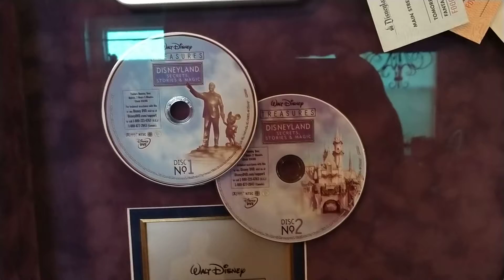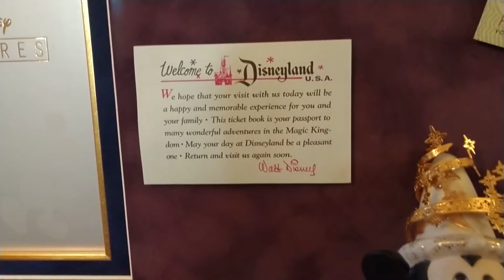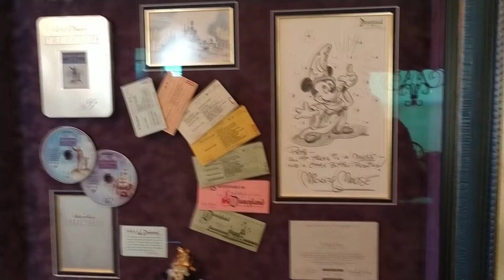Disneyland: Secrets Stories and Magic display case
Pete Schuermann here, co-director and editor on DSSAM. This is a very special display that my wife Ashley gave me. It includes all of the collectible items included in the Disney Treasures release plus a great Mickey statue AND my very own Mickey Mouse drawing by famed Disney animator/artist Stacia Martin. Taken with my Android phone. ENJOY!